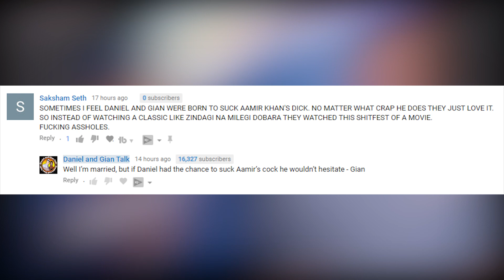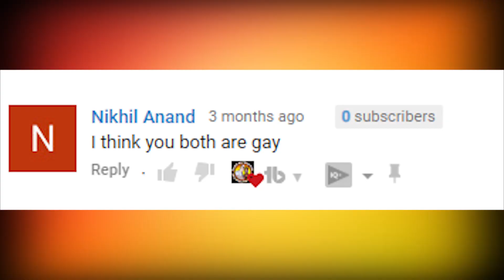Peepli Live Trailer Reaction and Discussion